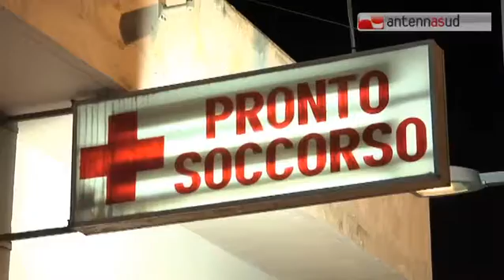TGSRVnov25 sanita truffa in prescrizione